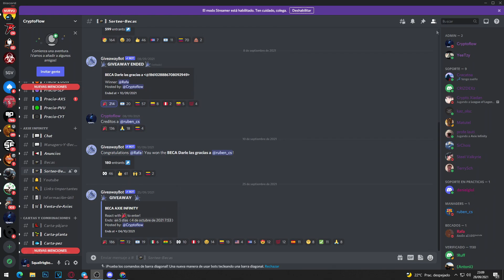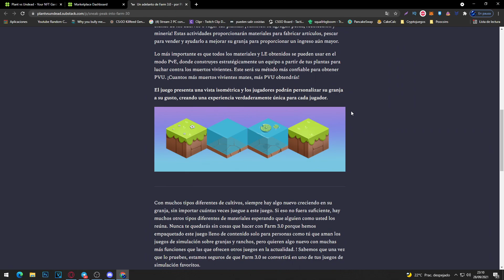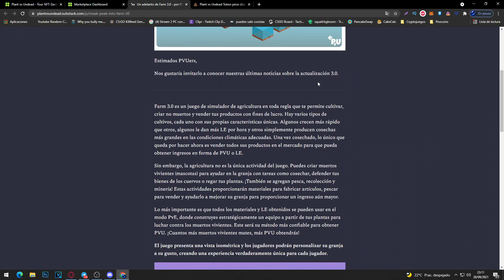🚀¿PVU VOLVERA A SUBIR a 10$? PLANT VS UNDEAD 🌱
Espero que os ayude el video , recordad uniros a mi comunidad de discord para ayudarnos entre todos!

Nuevos cambios en plant vs undead
Como ser GRANJERO en PLANTS VS UNDEAD | Como ser FARMER PLANTS VS UNDEAD

Recuerda que si tienes cualquier duda , ya sea con el sistema de niveles de cryptoblades o con cualquier otra cosa , puedes usar los comentarios para ayudarnos entre todos!